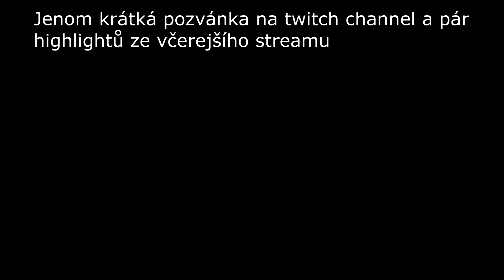Pozvánka na Twitch channel thecilop99 a STREAM HIGHLIGHTS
Jenom krátký video highlightů ze včerejšího streamu. Stavte se dnes v 15:00 a follow instagram: @the.cilop kde předem uvidíte kdy budu streamovat.